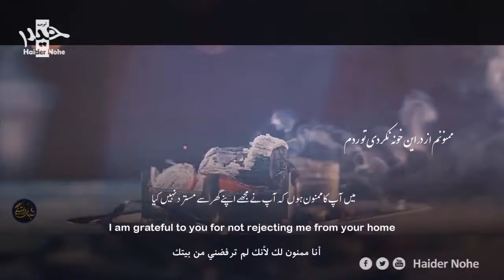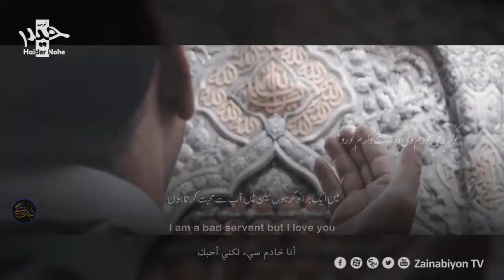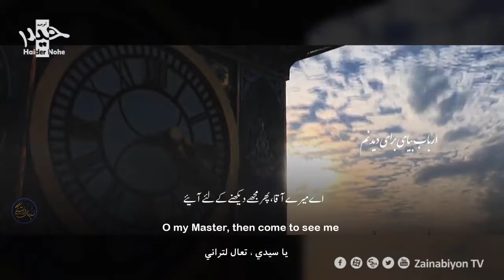کربلایی مجتبی رمضانی / Mujtaba Ramezani / دنیای منی حسین / Donyaye Mani Hussain